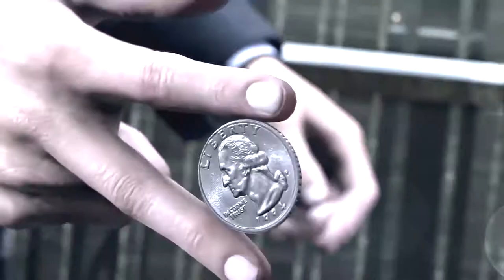detroit: become human; Connor: replay. gmv.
Fandom: detroit: become human
Song: Woodju - replay